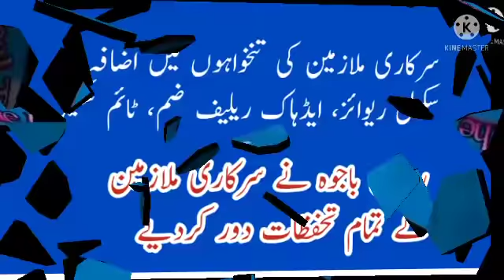Rehman bajwa latest update||message govt employees|salary increase||house rent and medical allowance